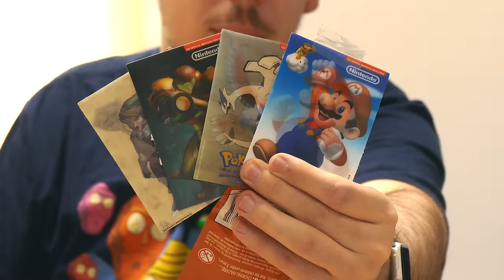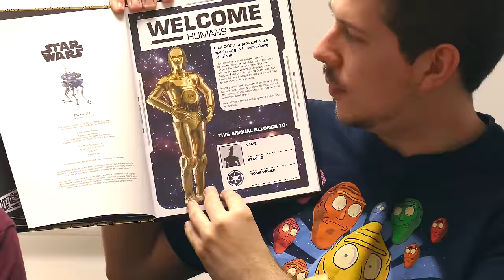SUPER SEXY MAILBOX!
Teenie Weenies and Anime Mouse mats - it's Super Sexy Mailbox time!

◘ SEND STUFF HERE:
Hat Films
Bristol
BS2 2DG